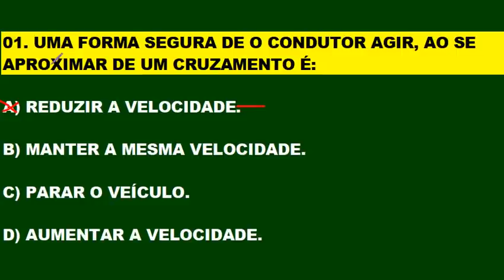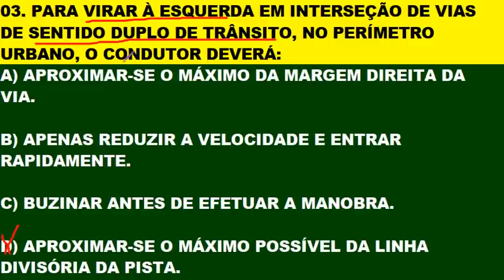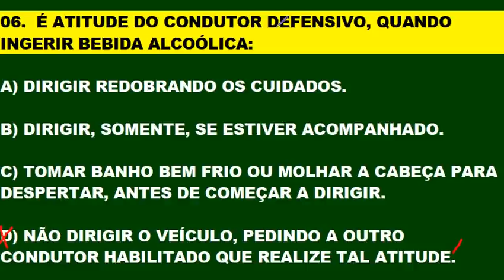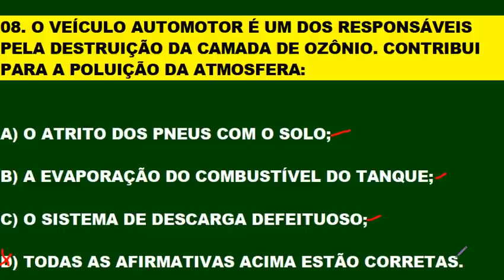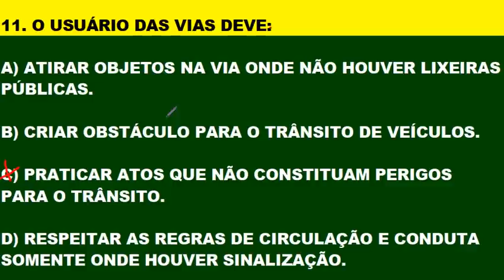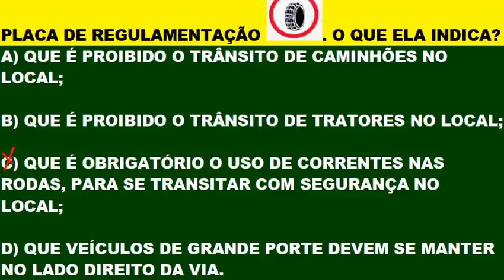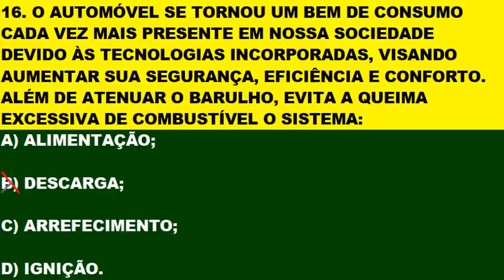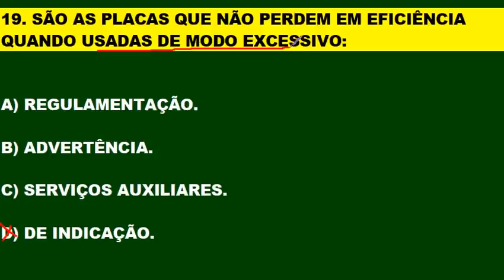PROVA DO DETRAN: 40 Questões que mais caem na Teórica do DETRAN, Auto + Moto, PARTE 1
PROVA DO DETRAN: 40 Questões que mais caem na Teórica do DETRAN, Auto + Moto, PARTE 1. Pessoal estou comunicando que vai ter estreia todos os dias às 20:00 horas com fé em Deus! aqui no Canal. Aproveite para tirar alguma dúvida que surgir no decorrer da estreia. Aqui você fica seguro na hora da prova teórica. Inscrevam-se para fazer parte do canal, ative o sino 🔔 não percam o próximo vídeo. Clicando em gostei vai ajudar o canal e a vocês a crescerem juntos. Obrigado! Novos vídeos diariamente às 12:00,  18:00 e  às 20:00 horas. Melhore o aproveitamento na prova do Detran estudando os simulados do canal. Continue estudando os simulados, pois a prática leva a perfeição e em consequência a aprovação! SIMULADO DETRAN ONLINE é um Canal sobre Provas do DETRAN em todo Território Brasileiro, onde o candidato se prepara para tirar a Carteira Nacional de Habilitação (CNH). Estes simulados servem para quem está estudando Legislação de Trânsito, Código de Trânsito Brasileiro (CTB), para concursos do DETRAN, PRF e Agentes de Trânsitos. Aqui você encontra muitos Simulados do DETRAN resolvidos e comentados com muitas dicas e pegadinhas da prova teórica para você passar direto no DETRAN. Passe direto na prova do Detran estudando os simulados. Neste canal você encontra: Simulados completo sobre: O Código de Trânsito Brasileiro (CTB), Legislação de Trânsito, Direção Defensiva, Primeiros Socorros, Meio Ambiente e Cidadania, Mecânica de Automóvel para o DETRAN e muitas Dicas incríveis sobre Resolução de Questões! Passe de primeira na prova do DETRAN. Tire sua Carteira Nacional de Habilitação (CNH). Bons estudos!